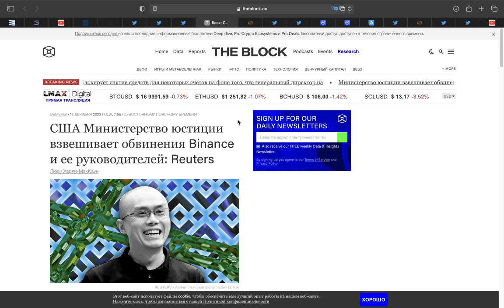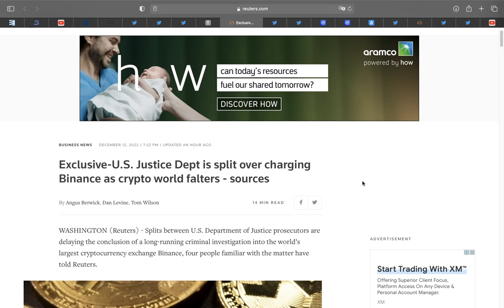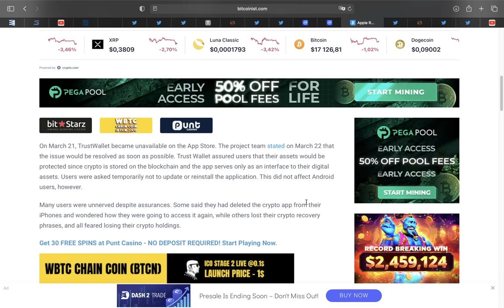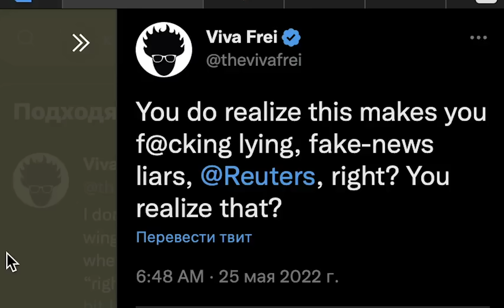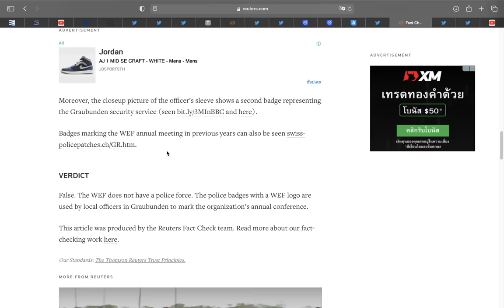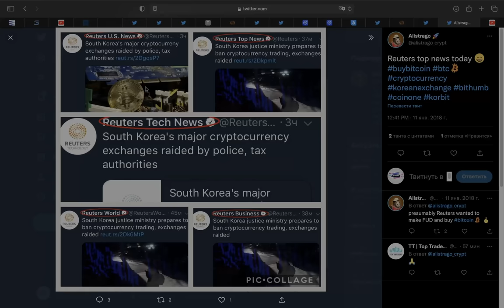БИНАНС ПОД УДАРОМ США! Binance Coin ПАДАЕТ, Trust Wallet Token РУХНУЛ! ЧТО ПРОИХОДИТ?!